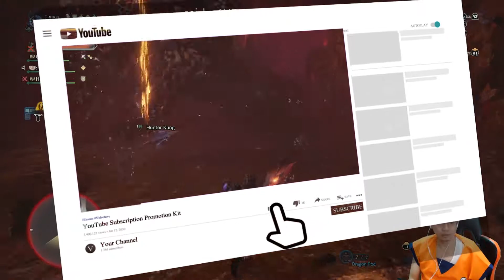Kulve Taroth เเพะทองสุดโหดของ HR กับเพลงดาบล่องนภาของเขา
Kulve Taroth เเพะทองสุดโหดของ HRใน Monster Hunter World iceborne
ขอบคุณ  ทีมแฟนเพจที่มาช่วยให้ผ่านนะครับ